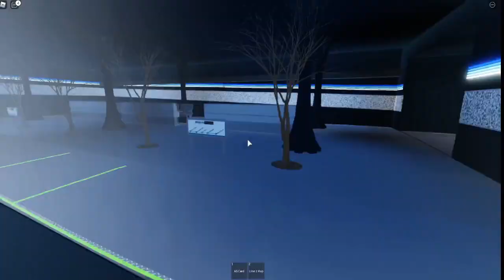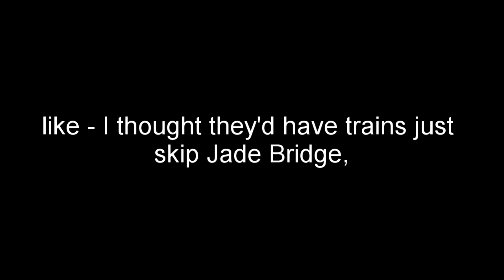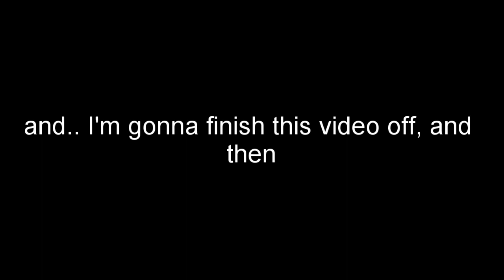Roblox Automatic Subway: What happened to National Museum?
who knows at this point
People to give a shoutout to: nobody hehehhehehehehhehehehehhehehfsdbifbsdiuyfhsdiufhsd jk:
Timestamps:
0:00 - Intro
0:10 - Explaining the video
1:34 - Having a look at the CIS boards
2:24 - Going on the EST 1 to National Museum
3:28 - At National Museum & What I think happened
4:07 - What my friend thinks happened
5:15 - What ACTUALLY Happened
6:06 - The 2nd shortest outro ever
And also do it to see more of my videos!